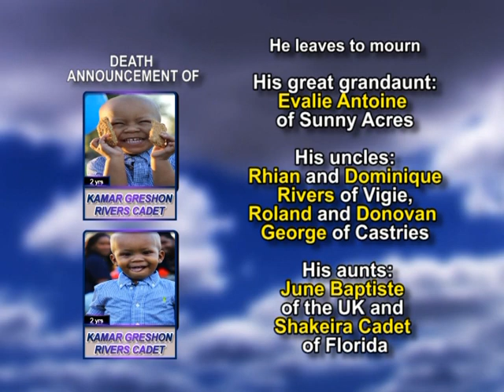Kamar Greshon Rivers Cadet medium 1